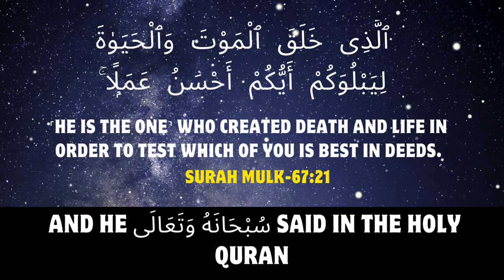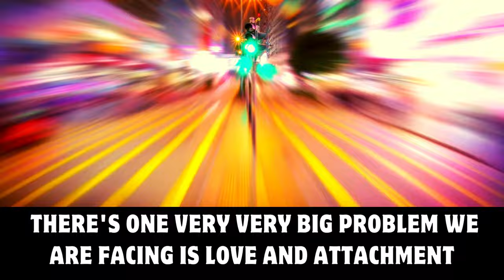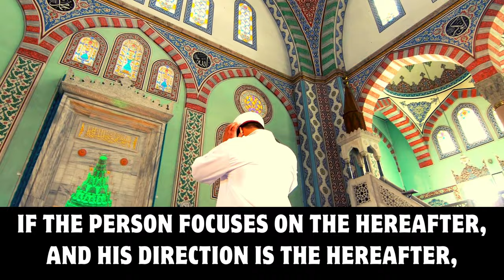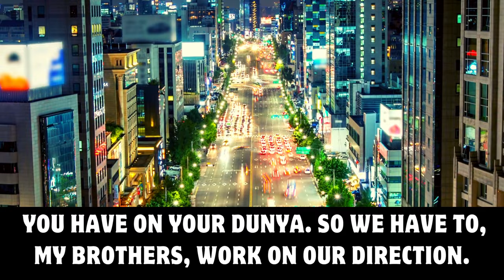Purpose of Life | Focus on Hereafter | Shaykh Ustadh Omar El Banna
Purpose of Creation
The Purpose of this creation is for us to be tested
Too Busy For Allah?
Powerful Reminder
We have to Work on our Direction
Focus on Hereafter
Focus on Hereafter Islam
GETTING YOUR MIND READY FOR THE HEREAFTER
Are we prepared for the HEREAFTER
Dunya Or Akhirah? You Choose
Plan for the Next Life (Hereafter)
Motivational Reminder
Be Prepared for Hereafter Islam
Muslim has to fix his direction
What is the Purpose of Our Life?

Speaker: Shaykh Ustadh Omar El Banna